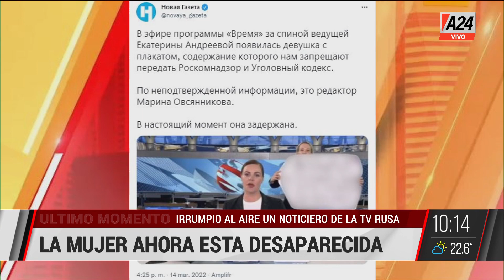🔴 20 días de la guerra en Ucrania 🔴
👉 Al tiempo que arrecian los bombardeos, tres jefes de Gobierno de la Unión Europea viajan a Kiev como respaldo "a la libertad de Ucrania".
👉 Una periodista rusa se manifestó contra la guerra en un noticiero permanece desaparecida, según su abogado.
EquipoDeNoticias con Facundo Pastor en la conducción y un equipo formado por Ramon Indart en Política, Fernando Carolei en Redes y tecnología Dario D’Amore en Deportes, Javier Díaz en Policiales, Clara Salguero con toda la información para Jubilados y Lucio Di Matteo en Economía.